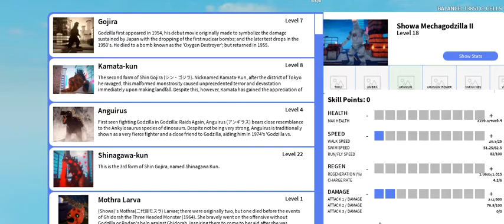R.U.S.T.Y| a kaiju universe creepypasta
wow this seems real